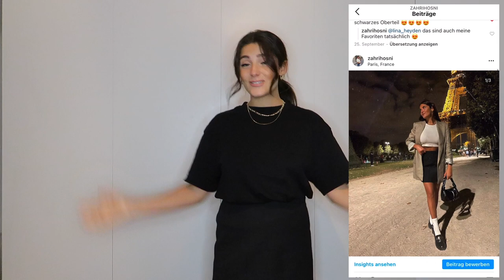KLEIDERSCHRANK ESSENTIALS FÜR DIE KALTE JAHRESZEIT 🥶😍 | WINTER 2021 | ZAHRA HOSNI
Hey Leute Herzlich Willkommen zu einem neuen Video von mir 😍
Heute stelle ich euch meine absoluten Kleiderschrank Must Haves vor, die im Winter nicht fehlen dürfen! Sie halten euch zum einen warm, zum anderen werten sie eure Looks stylisch auf!
Ich hoffe, ihr könnt dem Video einiges an Inspiration entnehmen und wünsche euch ganz viel Spaß beim Schauen 💛

Strumpfhosen blickdicht

Eure Zahra ❤️